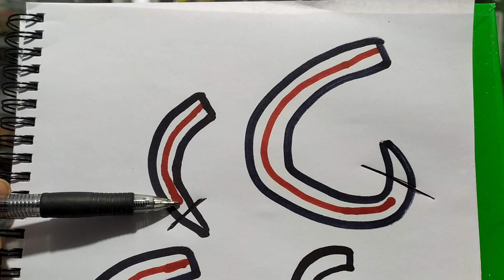Como cortar las uñas y mas...